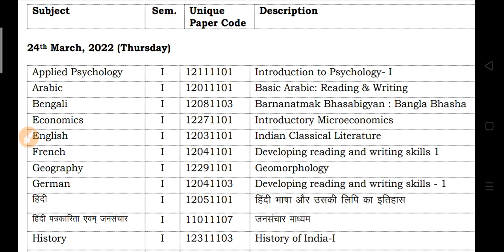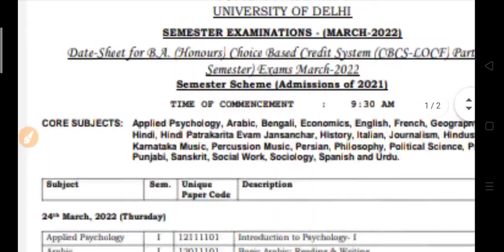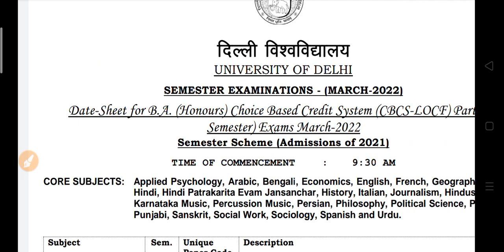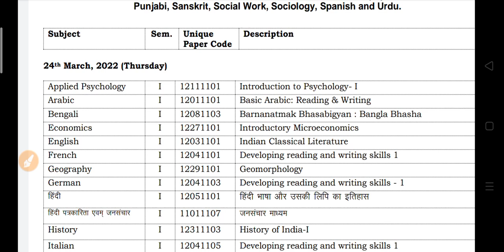कॉलेज परीक्षा अभी की बड़ी खबर 2022 | University Exam News 2022